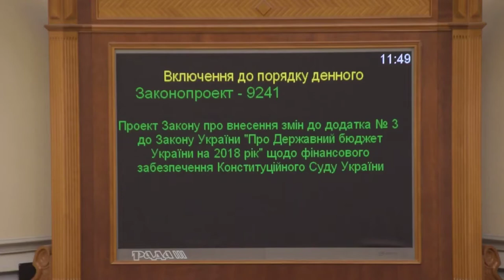Депутат НФ кнопкодавить за зміни до держбюджету щодо фінансового забезпечення КСУ 08.11.18